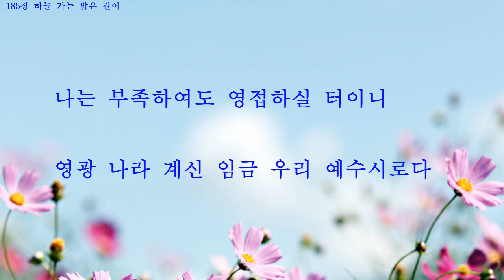185 하늘 가는 밝은 길이